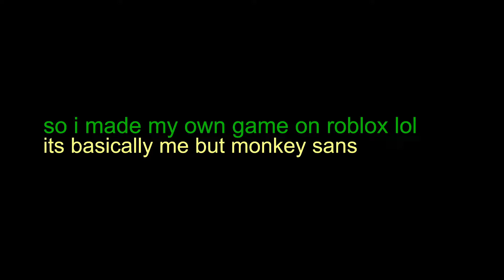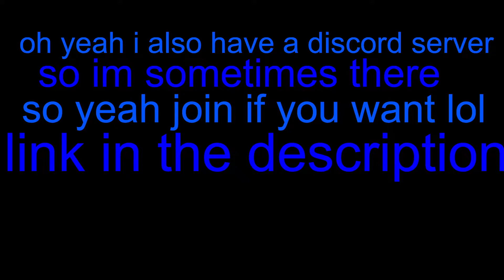IUOXL but monkey sans